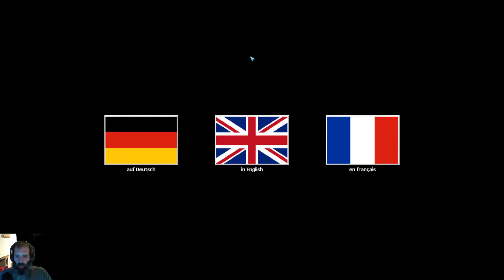Steam Cleaning - RESCUE: Everyday Heroes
Offering a mix of strategy and management play the emergency service setting meshes pretty well.  A large cap in quality of life features makes these elements grind against each other negatively.